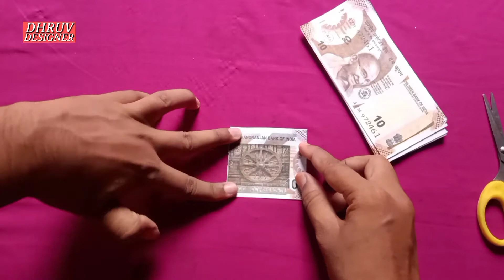नोट से मछली बनाना सीखे currency note machhali design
is video mein note se machhali banane ke bare mein bataya gaya hai